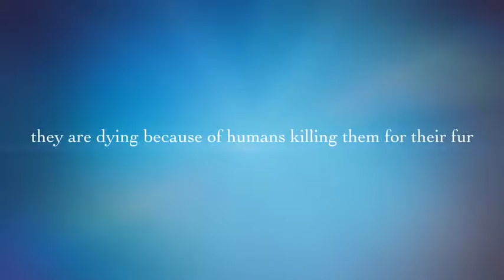Aunas Tigers Day